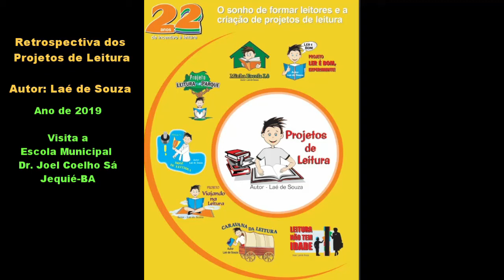Visita Escola Municipal Dr. Joel Coelho Sá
Visita a Escola Municipal Dr. Joel Coelho Sá, Jequié-BA